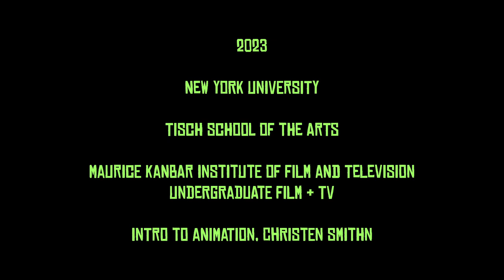Ethan Norton NYU Animation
"A Compromise on the Division of Time"

2023
Maurice Kanbar Institute of Film and Television
Undergraduate Film & TV
Intro to Animation, Christen Smith